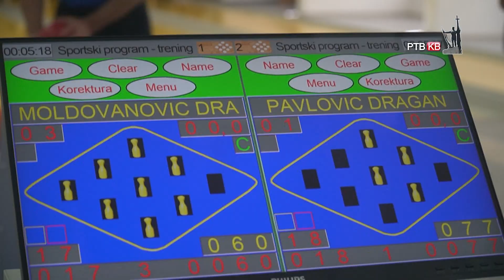RTVKV Kraljevo domaćin turnira u kuglanju za gluve i nagluve